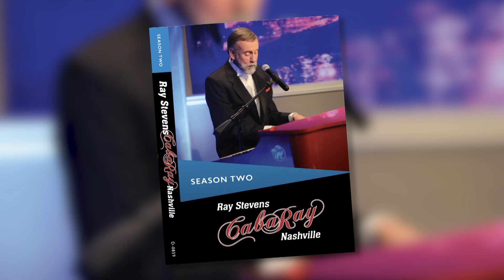Ray Stevens CabaRay Nashville Season 2 DVD Promo 2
It is a fun-filled musical visit with Nashville Hall of Fame songwriter, two time Grammy-winning, multi-platinum country and comedy music legend Ray Stevens with his multi-talented celebrity guests. From the heart of Nashville at the legendary funnyman's Music Row television studio, CabaRay Nashville features Stevens, backed by his A Team house band, performing many of his classic hit songs and spotlights some of pop and country music's most well-known singers and songwriters and the music they made famous. Taped before a live studio audience, it's a fast-moving, musical half hour of family entertainment!